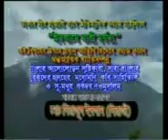01 D SHERAJUL ISLAM